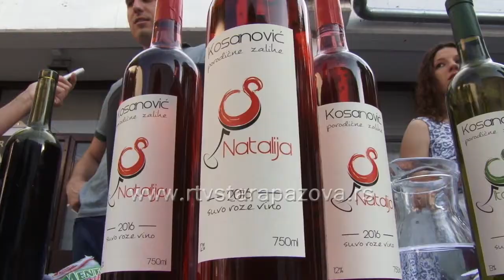Vinski plato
Juče je na platou ispred pozorišne sale u Staroj Pazovi održan treći po redu Vinski plato. Na manifestaciji koja za cilj ima afirmaciju malih lokalnih vinarija iz Srema predstavile su se vinske kuće iz Stare Pazove, Inđije, Pećinaca, Erdevika i Iriga a kao gosti predstavili su se i vinari iz Jagodine i Župe.